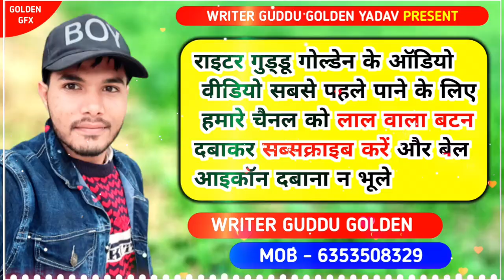कवनो साँचा में सांचल परी लागेलू💃 ! bhojpuri love song ! new bhojpuri song ! bhojpuri song 2023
◼️ Album : कवनो साँचा में सांचल परी लागेलू

◼️ Song : कवनो साँचा में सांचल परी लागेलू

◼️ Singer

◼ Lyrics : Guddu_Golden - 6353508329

◼️ Director :

◼️ Producer :

◼ Designer : Writer Guddu Golden

️◼️ Digital Head : GMC pvt ltd.

◼️ Studio : Amit Studio

◼ सहयोगी : Pratap Premi

️◼ आशिर्वाद : माता पिता / भोजपुरीया समाज

️◼️Label :

️¶ Copyright :  / Golden Music Club

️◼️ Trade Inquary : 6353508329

🔶🔷🔶🔷 ◼️ Your Queries ◼️ 🔷🔶🔷🔶
Kanu bagiya ke khelal Kali lagegu
Kaun Sacha mein sach chal pari lagelu
bhojpuri song
bhojpuri gana
bhojpuri video
writer guddu golden